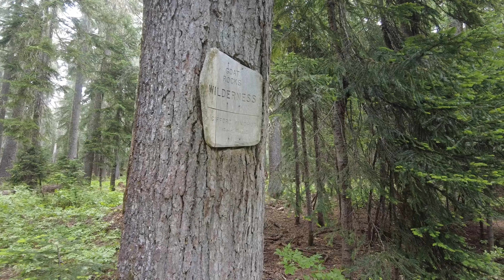PCT 2023 | Day 99 - August 7, 2023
Woke up to another rainy Washington day 😩. We were already getting sick of being wet all the time lol!  And the anticipation of entering the Goat Rocks Wilderness and the Knifes Edge, was starting to get to me!  I was hoping for clear sky’s so that we could actually see something but also so it would feel safer.  The goat rocks was the are I had been looking forward to the absolute most, I didn’t want to see it all through a blanket of cloud and fog.  So my fingers were crossed for a nicer day, the following day.